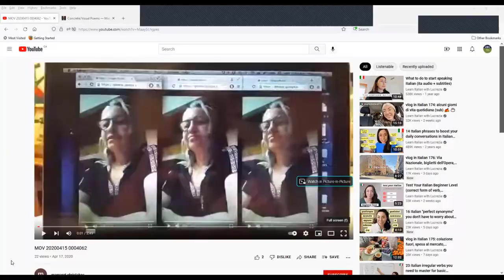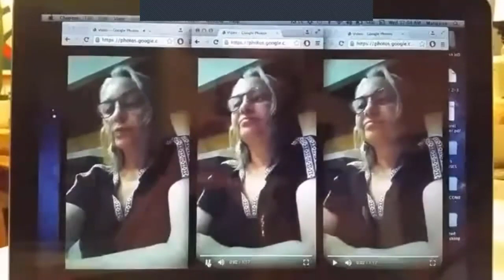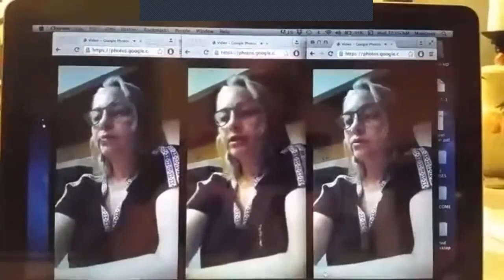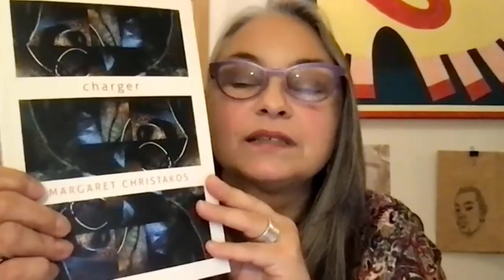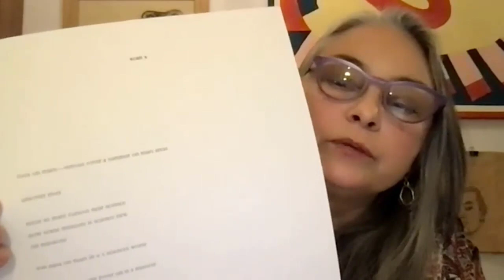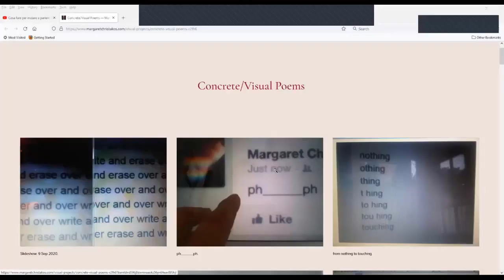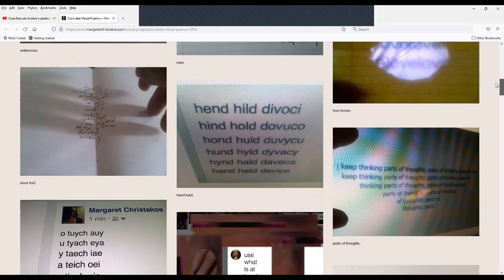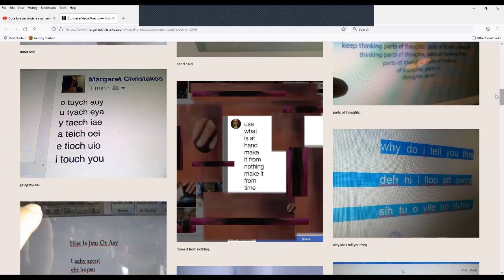Margaret Christakos | Plow & Flow: Words Close Together in Space/Place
Plow & Flow: Words Close Together in Space/Place

Margaret Christakos, inaugural Meredith and Peter Quartermain Poet in Residence and 18th Writer in Residence at Green College

Tuesday, November 30, 5-6:30 pm Pacific (8-9:30 pm Eastern)
Green College Special Event

Join us for a Zoom poetry reading and artist’s talk by the inaugural Meredith and Peter Quartermain Poet in Residence and the 18th Writer in Residence at Green College Margaret Christakos, called Plow & Flow: Words Close Together in Space/Place. She will read a selection of poems drawn from published work, discuss some digital photo-collages from her instantmind project, and invite the Zoom audience to improvise with some brief writing activities.

On site in January through April, Margaret will animate Distance as a Keeping, a program of open creative workshops exploring the solo and the polyvocal, embodied apartness, architectural assumptions, boundaries, bodies and spaciousness. Workshops will propose experimentation with compositional procedures of constraint and improvisation, and no previous experience is required.

As well, over the winter term, Margaret will animate three guest reading events at the College, presenting several exciting contemporary guest writers/performers, and making space for the audience to take part in spatialized “choral” encounters, hopefully in person, and in place.